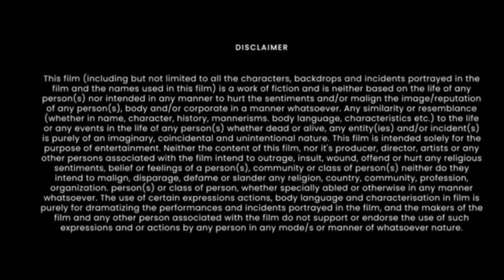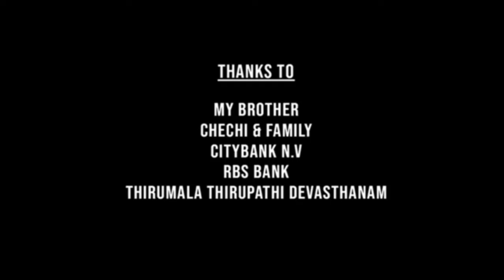Mohabbatein Full Movie | Shah Rukh Khan, Amitabh Bachchan, Aishwarya Rai | Review & Fact